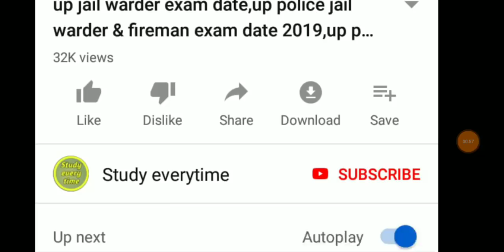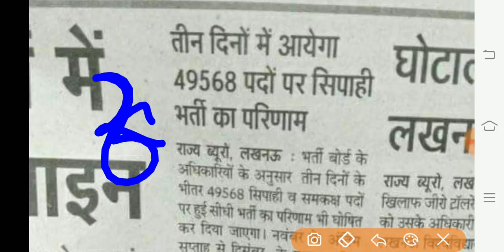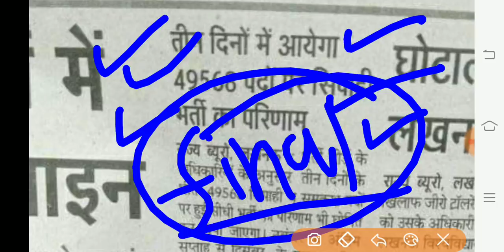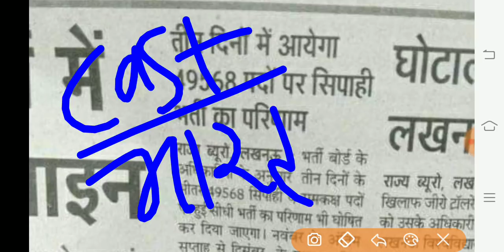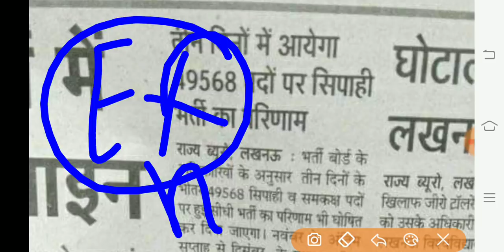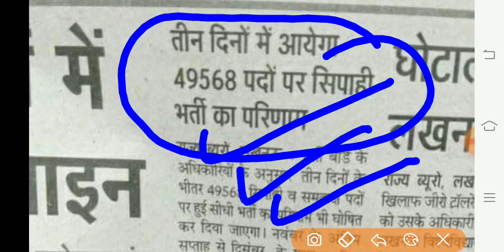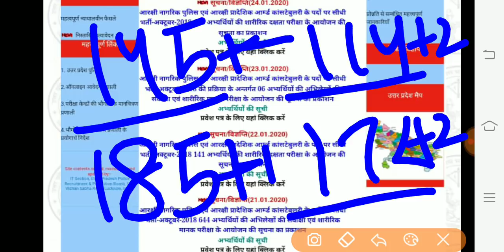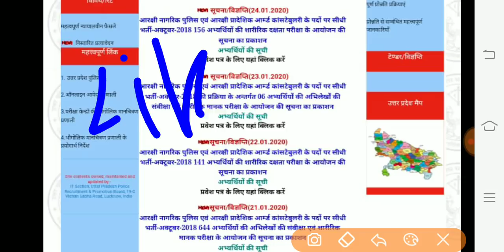Up police final result 2020,up police result 2019,upp letest news,up police final cutoff 2020,upp,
49568 recruitment update
 49568 news today
 up police cutt off 2019
studyeverytime everytimestudy